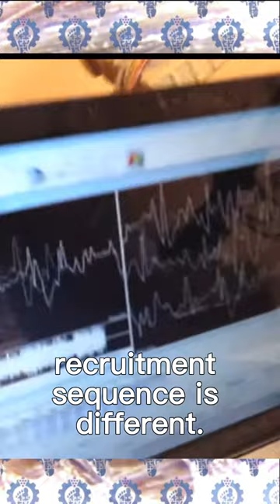The Development of Proper Fascial Connection | Hyperarch Fascia Training